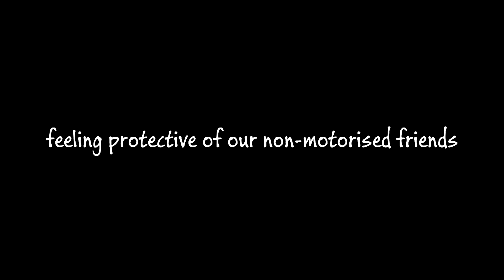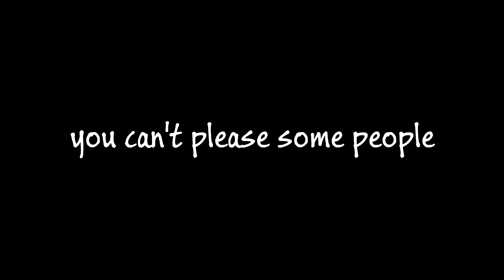74. Motorcycle Random Clippage #22 | Compilation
More clips from my everyday riding.

0:00 Intro
0:18 a little filtering fun
2:44 feeling protective of our non-motorised friends
3:07 being nice
3:24 you can't please some people
3:53 red light jumper, think bike, car near miss